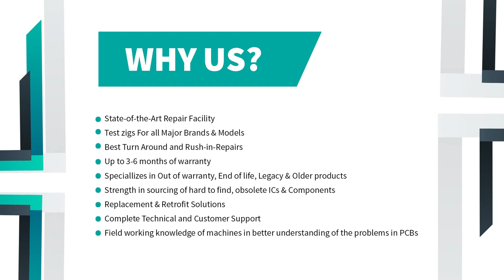Allen Bradley 1785-L11B/A PLC